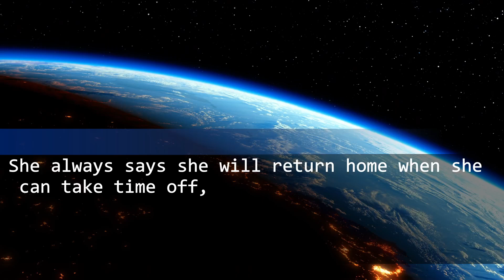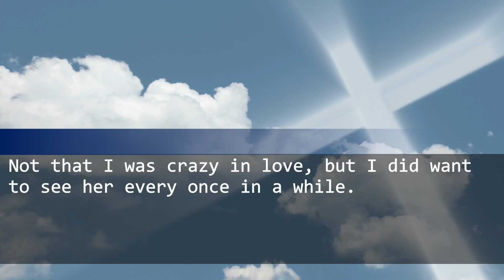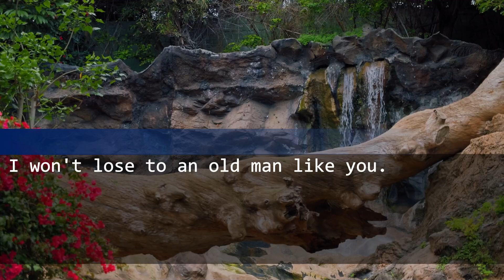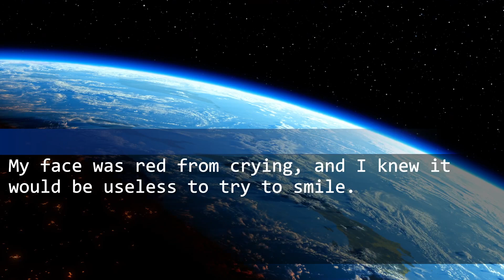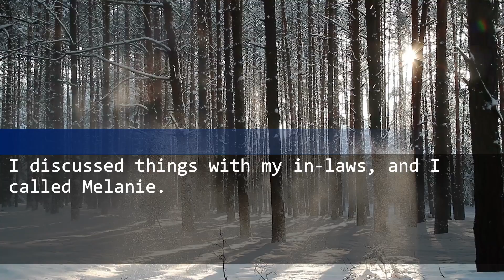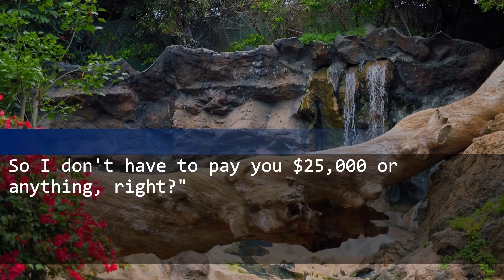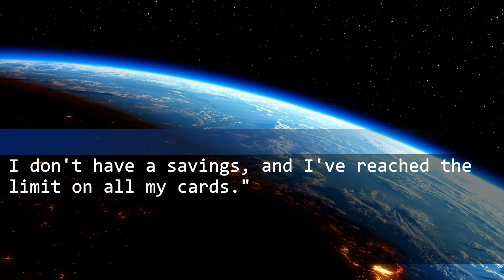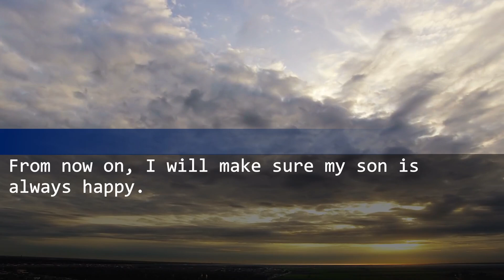Wife's cheating boyfriend contacted me. I will give you alimony and you divorce your wife."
Revenge against wife and wife's unfaithful partner.